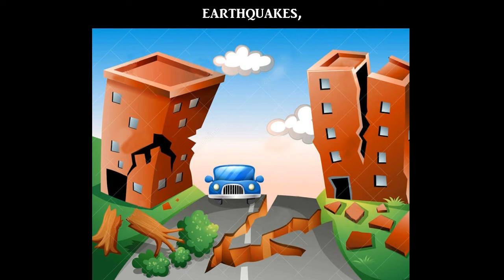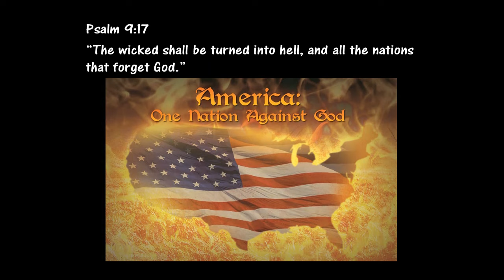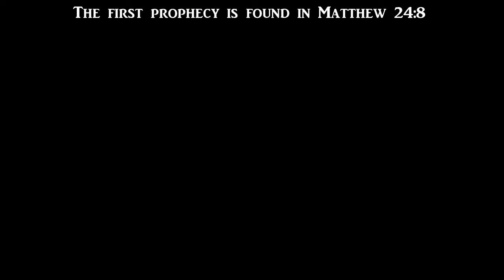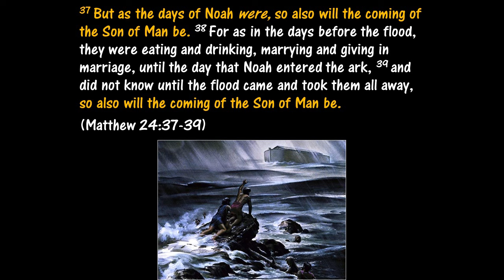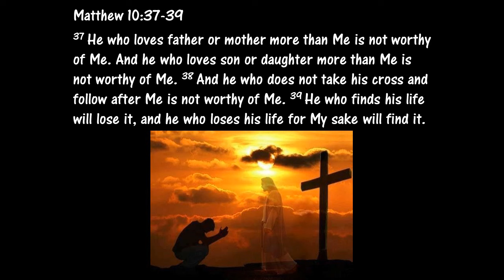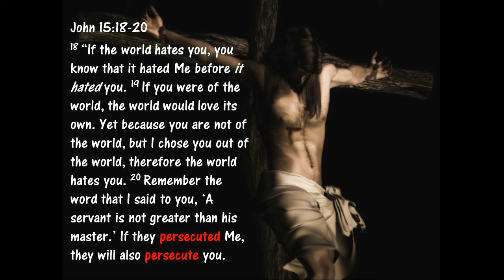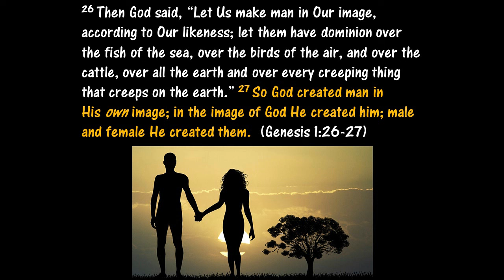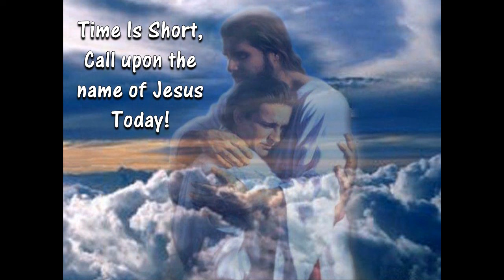Watchman WARNING! 7 Year Tribulation is Right Around the Corner! Jesus is COMING!!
Matthew 24:3-14
3 Now as He sat on the Mount of Olives, the disciples came to Him privately, saying, “Tell us, when will these things be? And what will be the sign of Your coming, and of the end of the age?”

4 And Jesus answered and said to them: “Take heed that no one deceives you. 5 For many will come in My name, saying, ‘I am the Christ,’ and will deceive many. 6 And you will hear of wars and rumors of wars. See that you are not troubled; for all these things must come to pass, but the end is not yet. 7 For nation will rise against nation, and kingdom against kingdom. And there will be famines, pestilences,[b] and earthquakes in various places. 8 All these are the beginning of sorrows.

9 “Then they will deliver you up to tribulation and kill you, and you will be hated by all nations for My name’s sake. 10 And then many will be offended, will betray one another, and will hate one another. 11 Then many false prophets will rise up and deceive many. 12 And because lawlessness will abound, the love of many will grow cold. 13 But he who endures to the end shall be saved. 14 And this gospel of the kingdom will be preached in all the world as a witness to all the nations, and then the end will come.